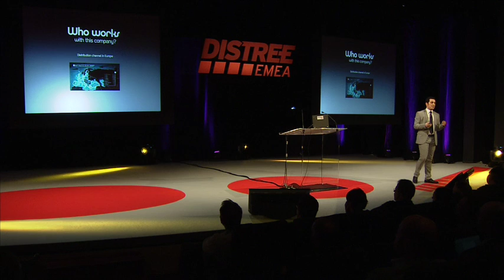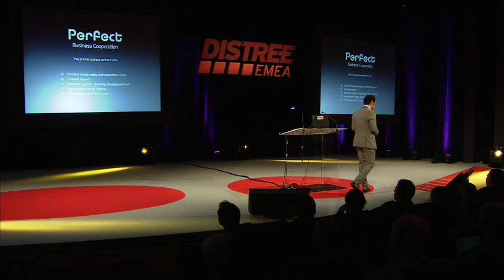Keynote: Karim Ghatwary, Modecom